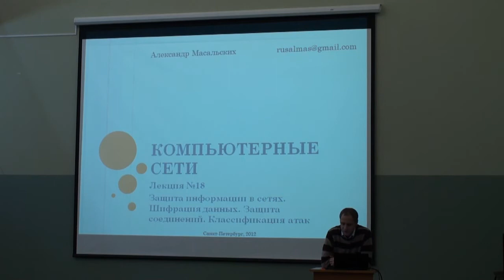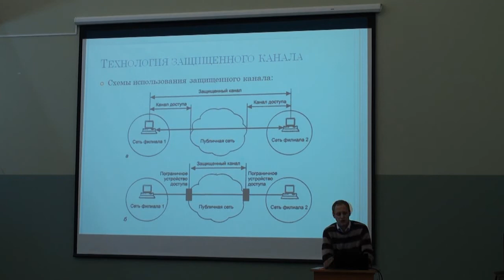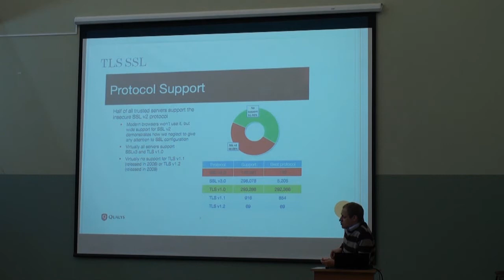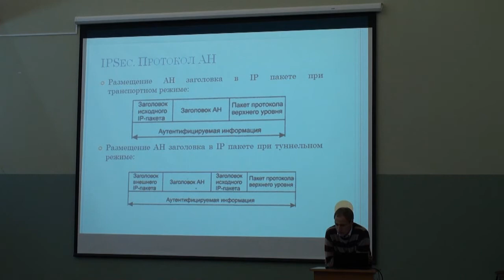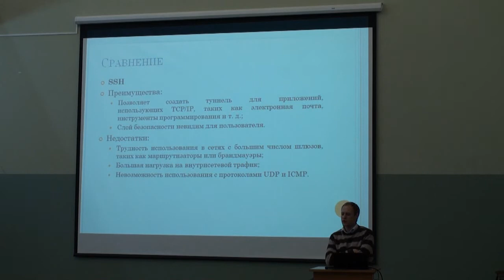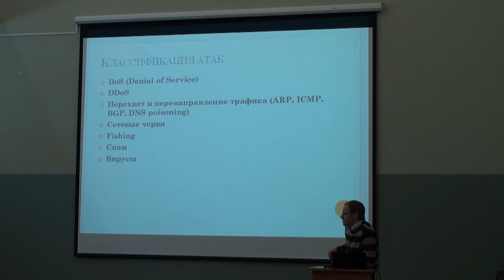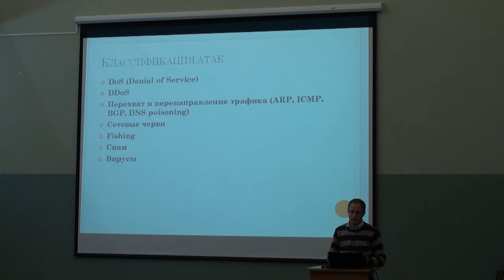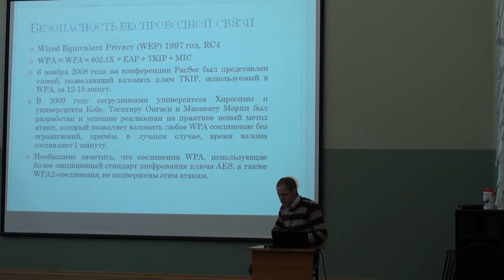Лекция 18 | Компьютерные сети | Александр Масальских | CSC | Лекториум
Лекция 18 | Курс: Компьютерные сети | Лектор: Александр Масальских | Организатор: Computer Science Center